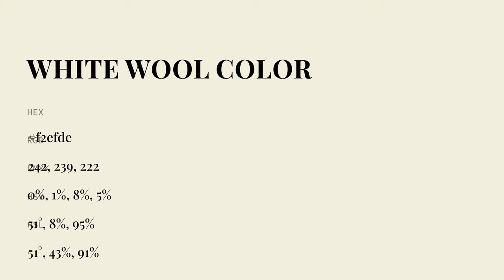White Wool color f2efde hex color - Green color - Cool color f2efde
What color is White Wool ? f2efde hex color - Green color - Cool color f2efde

Hex f2efde Color Code is also known as White Wool color.

Hex f2efde Color code in RGB color code model is created after adding 94.90% red color, 93.73% green color and 87.06% blue color.
Hex f2efde Color code in CMYK color (process color) code model is generated after subtraction of 0% cyan, 1% magenta, 8% yellow and 5% black.